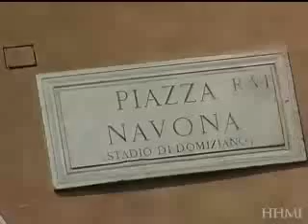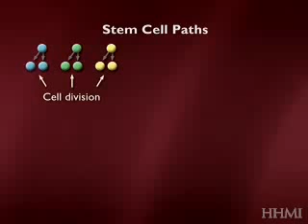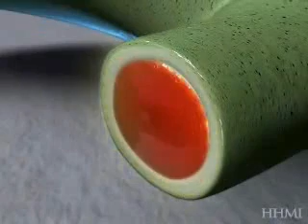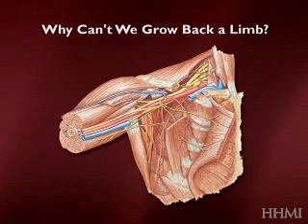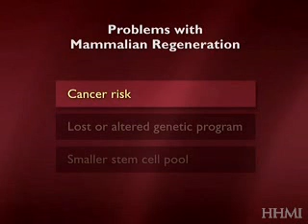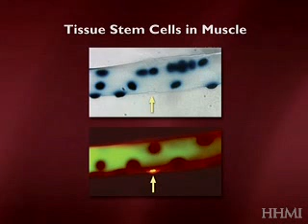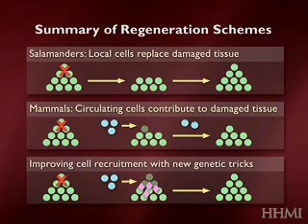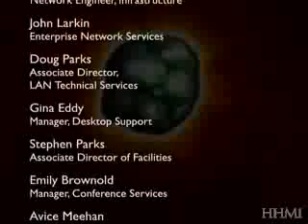HHMI's Stem Cells - Adult Stem Cells and Regeneration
Part 2 of the Howard Hughes Medical Institute's 2006 Holiday Lectures on Science series. Dr. Nadia Rosenthal discusses adult stem cells and their role in regeneration of normal tissue.